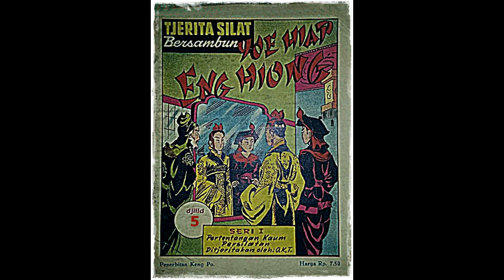Seri Cerita Silat Pertentangan Kaum Persilatan Jilid 5